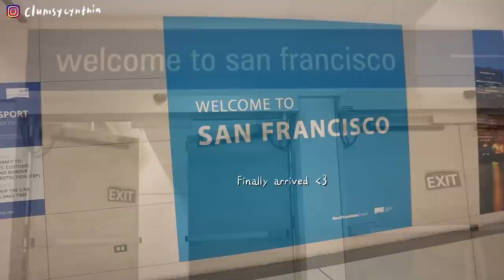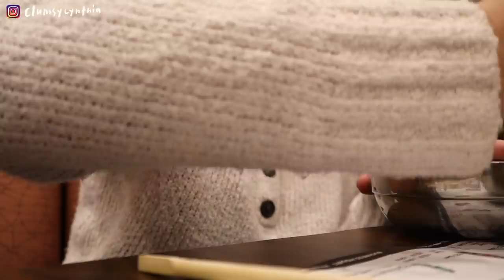627 days after... 終於見面了🇺🇸/疫情下的第一趟長途旅行 ✈️😉✨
after 627 days、1 year, 8 months、15,048 hours、902,880 minutes、54,172,800 seconds :) ✈️🇺🇸😉

Moody Wind by antonio-de-giovanni-(anthony-lazaro) (Artlist)